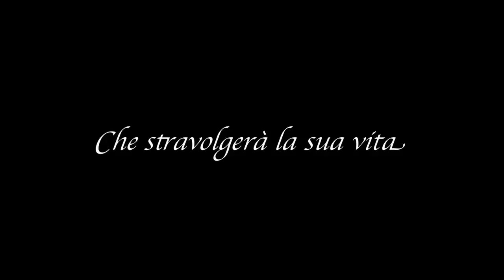Trailer 'lu cori nun si cumanna'.Un film di Eduardo Veneziano.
Un film scritto e diretto da Eduardo Veneziano.